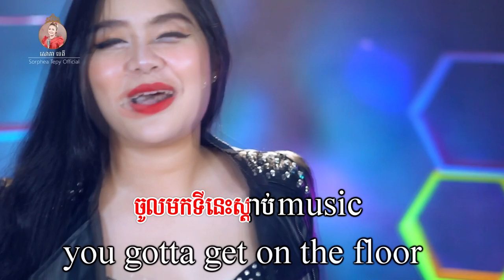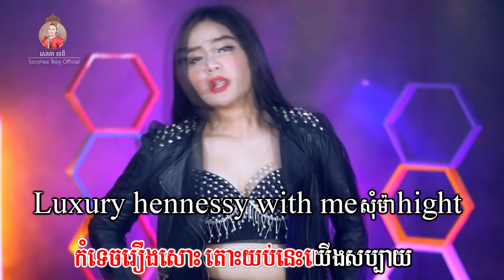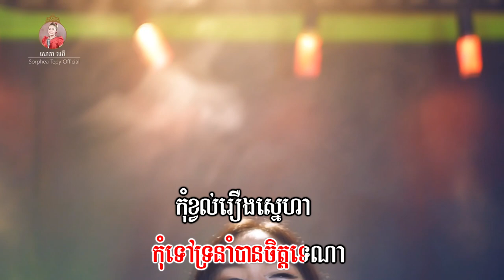Don' t of the music ភ្លេងសុទ្ធ Sophea Tepy